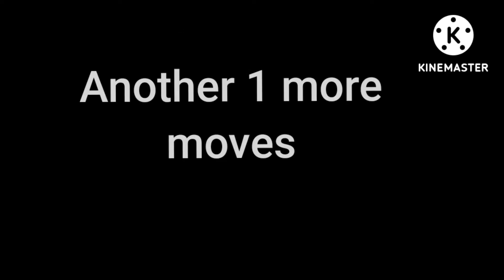Tutorial: How to make a Perfect Attack for Th14 and Th13 , and how to make use a troops.Watch this.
Please subsribe my youtube channel